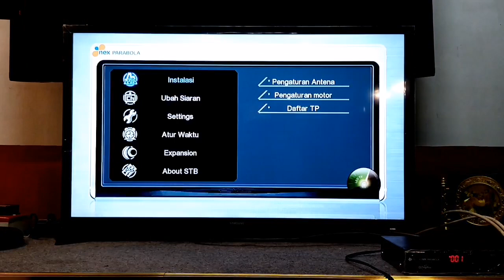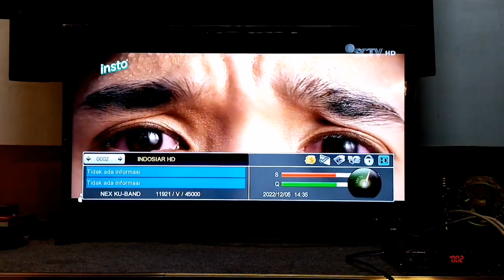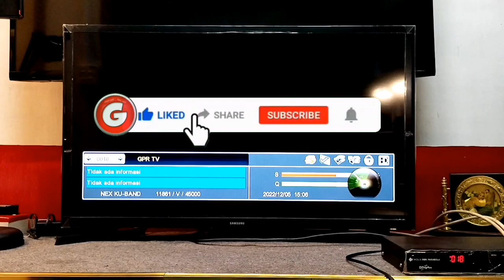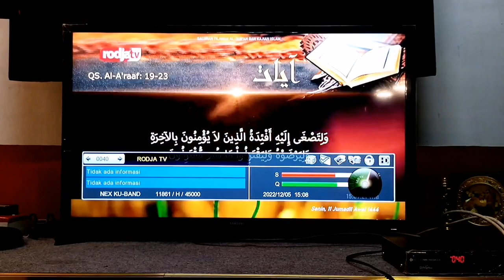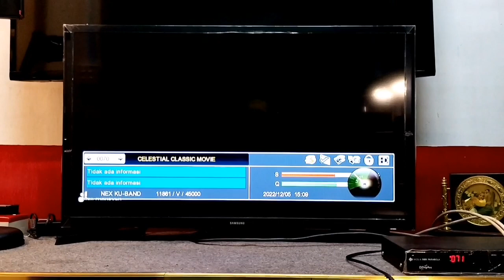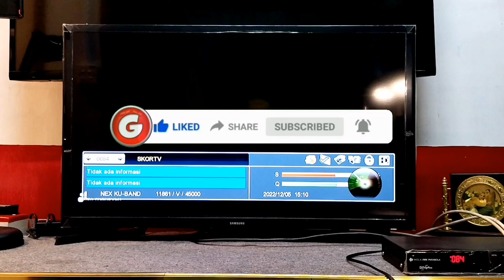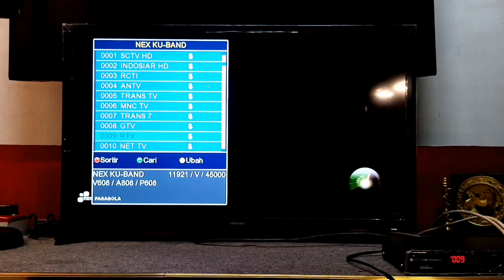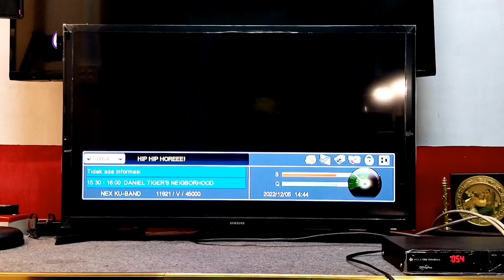UPDATE SIARAN NEX PARABOLA, MNC GRUP WAJIB TOPUP, PILDUN QATAR 2022, PAKET MAHAL!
Update siaran nex parabola untuk pengguna resiver milik nex parabola pemakaian sudah lebih dari satu tahun maka siaran tv mnc group akan di acak terkecuali membeli voucher topup, bisa perbulan setahun tergantung persediaan money poket masing masing, juga untuk paket piala dunia Qatar 2022 disini tidak Gratiss dan paket Pildun juga terlalu mahal,. Nyimak video ini nonton sampai habis jangan di skip agar sahabat tidak gagal paham.

Nonton video yang lain serupa dengan ini :

Update siaran nex parabola channel premium Gratiss sempena hut Ri

Update siaran nex parabola, nex parabola merah, nex parabola putih, merah, kuning, mola nex parabola
Satelit ses9 ku band.